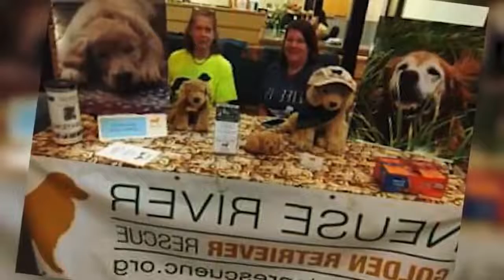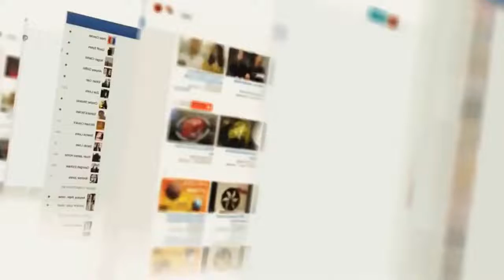Owners Couldn't Stop Screaming When They Noticed the Pups their Dog Gave Birth To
Genetics can be unpredictable. This is a statement that applies not only to humans, but to animals too! Sometimes, it’s possible for the offspring to look the complete opposite of their parents. An animal-loving couple who decided to take in a female golden retriever were excited. The woman was pregnant, and she was amused to see that so was the dog! The couple was curious as to how many puppies this dog was going to have, as well as what the babies would look like. However, the result of this animal pregnancy was completely unexpected. The owners couldn’t stop screaming when they noticed the cow pups the dog gave birth to…
↓ ↓ Keep Reading!↓ ↓ --

Animal Rescue wants to bring via actual true stories education and entertainment to all English viewers. We publish top 10, top 5, trending stories, storytime, stories in english and interesting stories. We are inspired by channels like Wonderbot, Extreme Trends and Did You Know to make these types of video’s. Do you have an idea for a video topic?